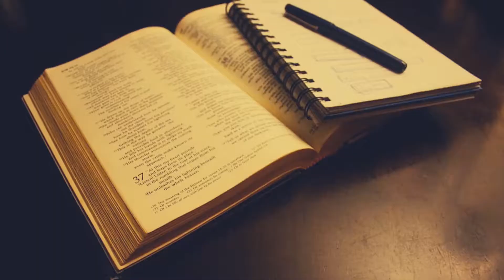Let Us Go to the Mountain!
With all this chaos going on around us, let's take a moment to remember that we are safe in Jesus. Come, let us go to His mountain!